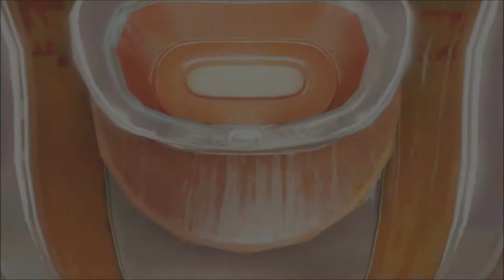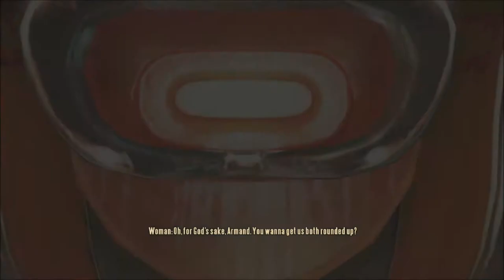Bioshock Infinite - Burial at Sea (Part 1) - All 5 Kinetoscopes